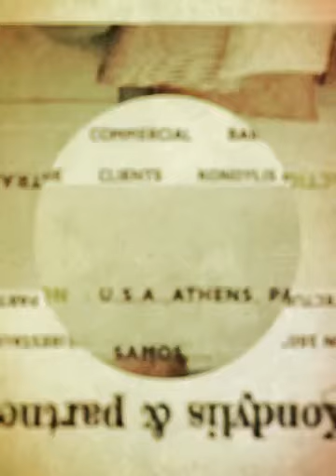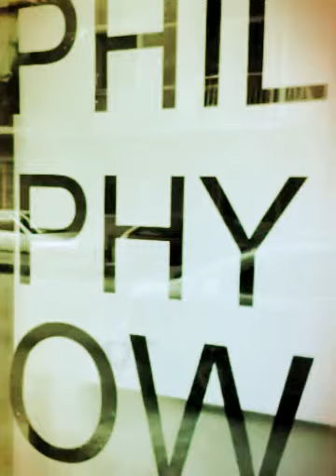PHILOSOPHY SHOWROOM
PHILOSOPHY -wear, a modern brand name of fashion with several -fashion shops in Athens,Greece and not only... will take place SOON , near to museum of Acropolis with the new show room designed by Th.kondylis (Arche design)